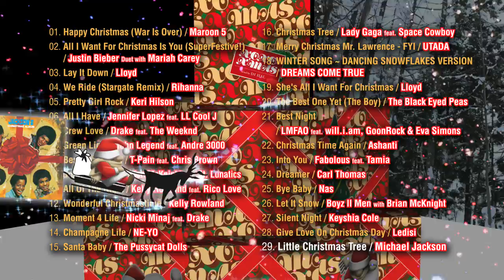V.A.『XOXOX'mas 』mixed by DJ HAL プロモーション・ビデオ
【CD】
XOXOX'mas
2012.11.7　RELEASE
￥2,300 (tax in) / UICZ-1464

サンタもアガる！聖なる夜への招待状！！
冬の間ず～っと楽しめる♡極上ラインナップでお届け！

~クリスマスを愛する全ての人へ~
☆大切な人と聴きたい☆一人でひたりたい☆とにかくパーティーがしたい☆
どんなシチュエーションにもハマる完璧のラインナップ！
ここ数年のXmasヒッツから、寒い季節に必ず聴きたくなる極上ナンバー、
どんなフロアも鉄板のザ・定番クラッシクスまで完全網羅！
DJ HALがMIX！